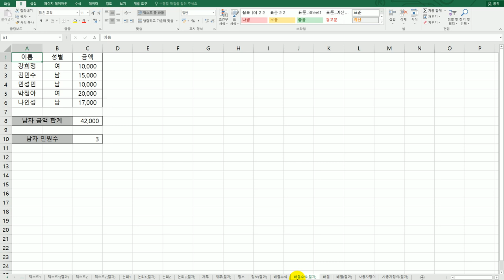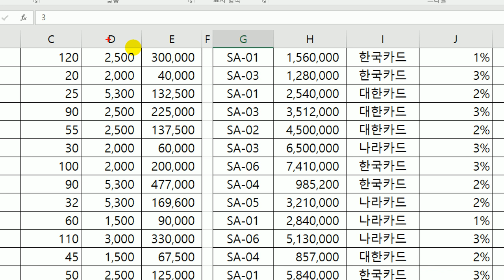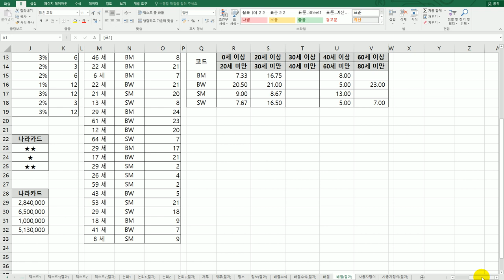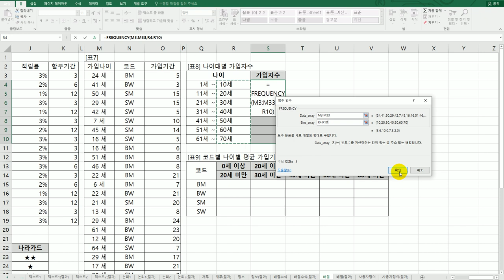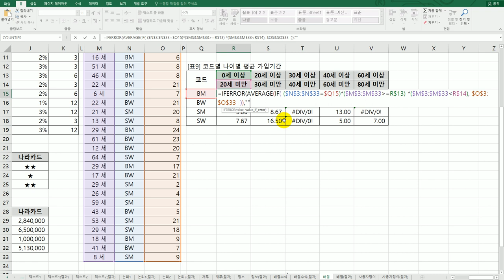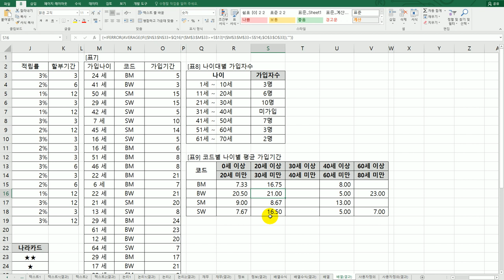[컴활1급실기] 엑셀 : 15 배열수식